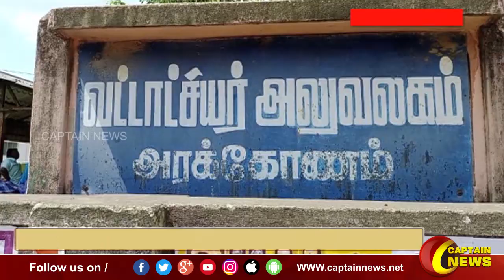26-11-2022 || காலை 11 மணி || விரைவு செய்திகள் || அரசியல் || பொழுதுபோக்கு || Express News